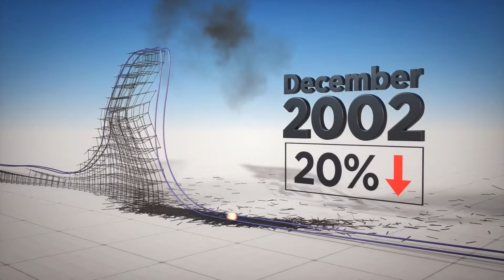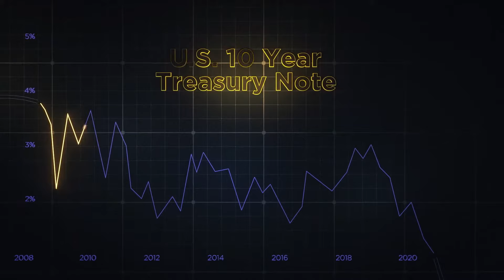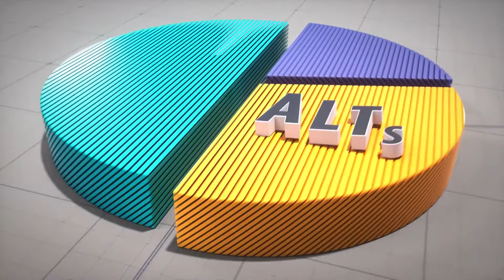ALT investments make a portfolio whole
Ninepoint has a broad range of Alternative Solutions that offer you the benefits of better portfolio diversification.

Of note in today's investment environment is Private Debt – one of the fastest-growing Alternative asset classes globally.*

The information contained herein does not constitute an offer or solicitation by anyone in the United States or in any other jurisdiction in which such an offer or solicitation is not authorized or to any person to whom it is unlawful to make such an offer or solicitation. Prospective investors who are not resident in Canada should contact their ﬁnancial advisor to determine whether securities of the Funds may be lawfully sold in their jurisdiction. The information provided is general in nature and is provided with the understanding that it may not be relied upon as, nor considered to be, the rendering or tax, legal, accounting or professional advice. Readers should consult with their own accountants and/or lawyers for advice on the speciﬁc circumstances before taking any action.